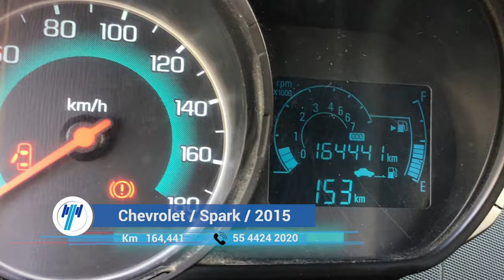Chevrolet / Spark / 2015 - 7631